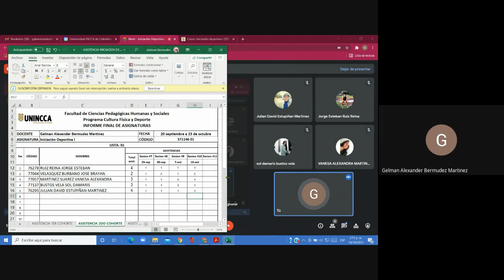Aplicación de herramientas tecnológicas al deporte Iniciación Deportiva I Pesas 2021 10 14